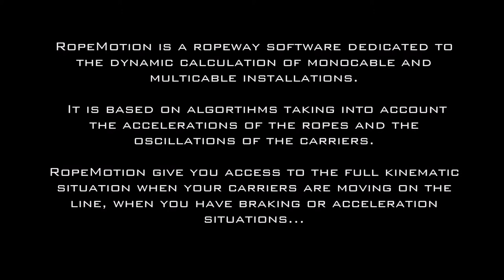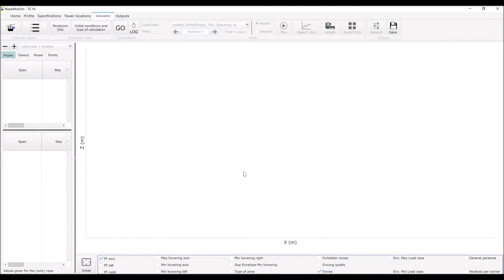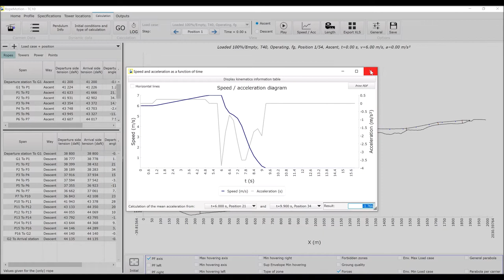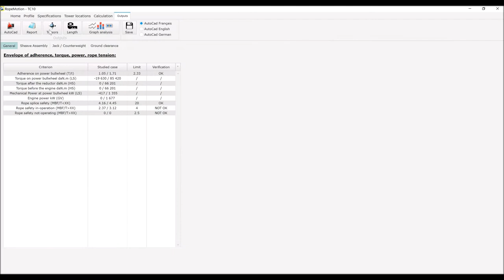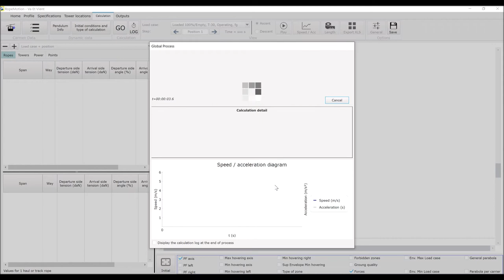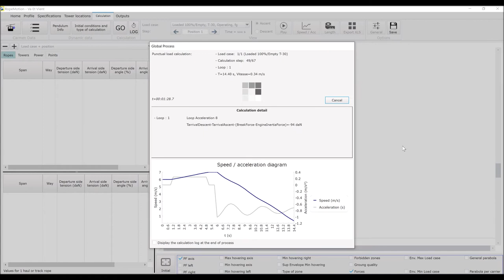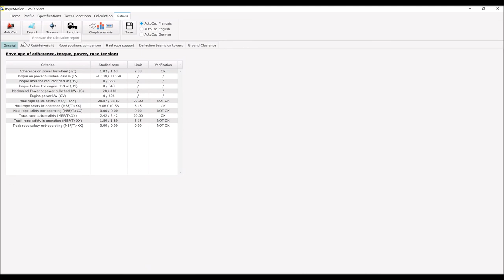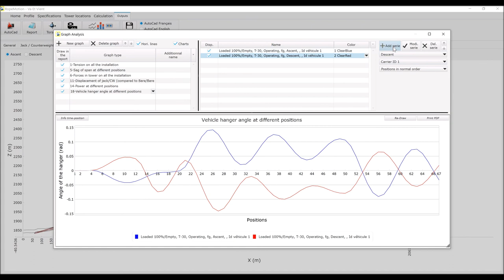EFCABLES - RopeMotion - Dynamic Ropeway Software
RopeMotion is a software that allows you to make the analysis of specific situations on a ropeway (monocable or multicable). RopeMotion calculate the full installation taking into account the pendulum oscillation of each carrier and also the acceleration in the rope.

RopeMotion can allows you to give answer to specific problems like:
- What is the oscillation of the cabin when passing through a tower?
- What is the maximum swinging angle of the cabin under braking ?
- Am I loosing adherence when I break (RopeMotion gives all the values of acceleration, not a mean value)?
- Can I loose the minimum reaction on a tower when breaking?
- etc.

RopeMotion is a way to dig further into the behaviour of ropeway under multiple situations...